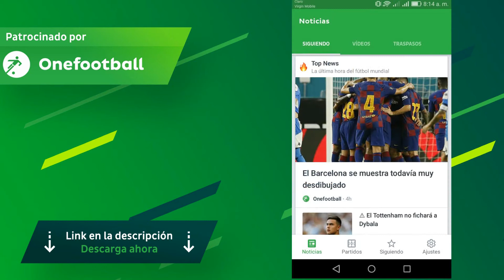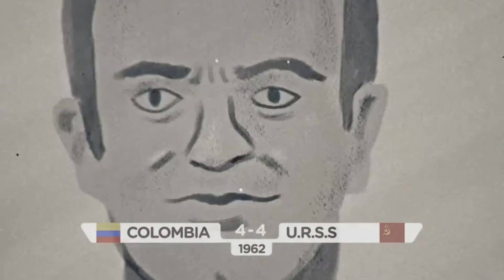Camino de la selección Colombia femenina a la medalla de oro en los juegos panamericanos - 2019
En una angustiosa tanda de penales, las colombianas se llevaron el oro frente a la selección Argentina. A lo largo del partido, fueron muy superiores a su riva